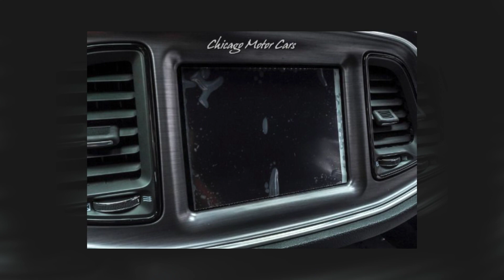2018 DODGE CHALLENGER SRT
Chicago Motor Cars is proud to present this beautiful 2018 DODGE CHALLENGER SRT for sale You can view all of our New and Used Vehicles for sale by visiting our showroom
Stock Number Below
16275B